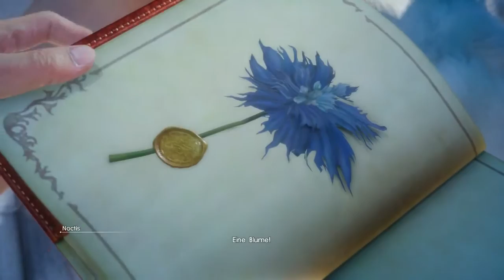Final Fantasy XV - 003 Im Auto durch das Land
Lets Play Final Fantasy 15 wie Reisen in das nächste Dorf